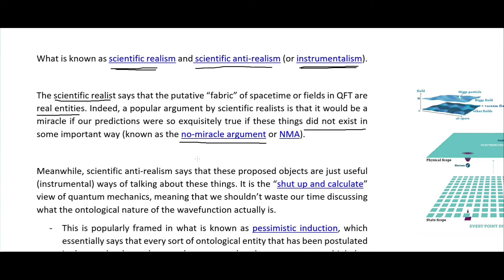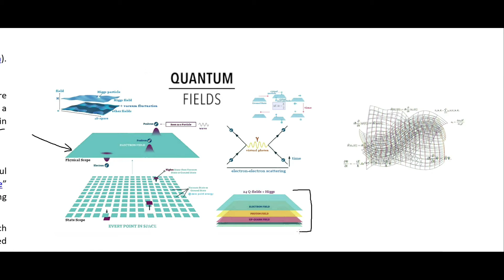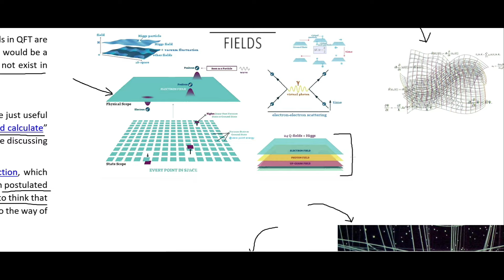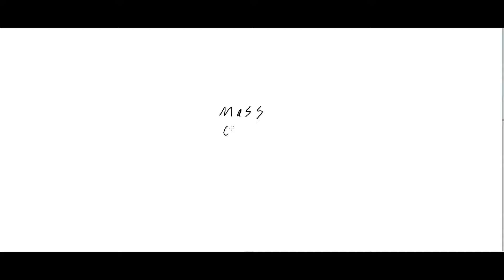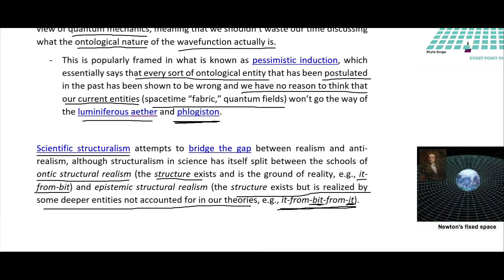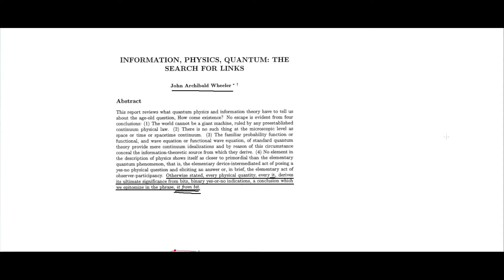Simulation Theory and Kant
The Simulation Theory and John Wheeler’s it-from-bit hypothesis and their connection with Kant’s philosophy of phenomena and noumena.

Other places you can find content from me:

Amazon - Author Profile

Incarnate: Existence
Incarnate: Essence
Incarnate: Schism

“Reality+: Virtual Worlds and the Problems of Philosophy” by David J. Chalmers

“Information, Physics, Quantum: The Search for Links” by John Archibald Wheeler